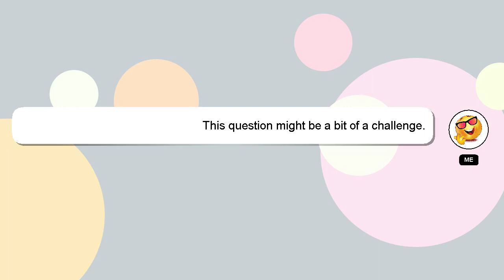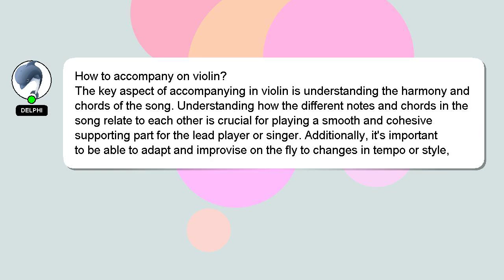How to accompany on violin?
A little intro about me, Hey, I am Delphi. I am willing to help you find the solutions to your questions. - How to accompany on violin?

Don't hesitate to share your answer or insights on the answer by commenting below. A 'heart' from me is a way of showing appreciation for your answer.

*1 What we are experimenting :*